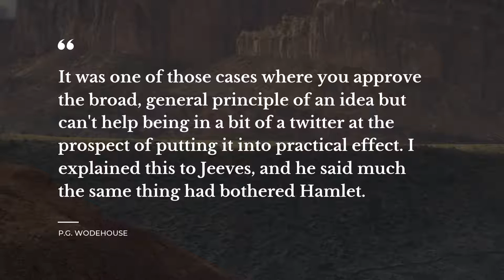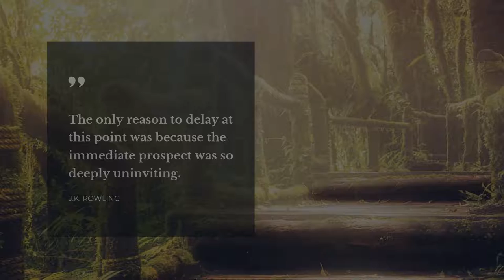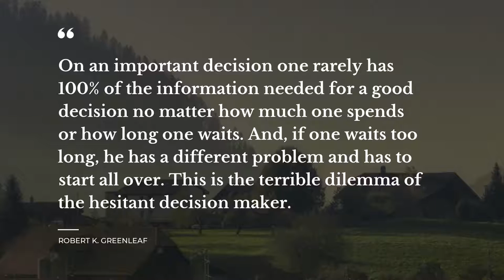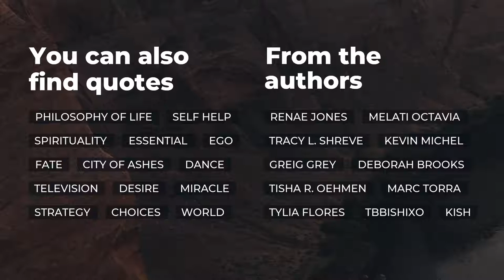TOP 15 Quotes about Hesitation | Quotes for the Day | Quotes for Pictures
Our team made a compilation of the finest quotes about Hesitation for you to discover. This video contains quotes by such bright minds as Stephen Jay Gould, Toba Beta.

Life sayings and quotes add particular flavor to particular. Each of the outstanding quotes about Hesitation in this video will change your ways of living and thinking by changing your attitude towards Hesitation. Our superb quotes will bring inspiration and let you see your daily tasks in a different light.

If you want to keep your favorite quotes from this video about Hesitation, simply copy them from the description below and use as status quotes for Instagram / Skype / WhatsApp / Snapchat / Facebook / Tinder to impress friends the most notable real life quotes about Hesitation on your Facebook / Skype / Snapchat / Instagram / WhatsApp / Tinder page or simply copy them to your desktop notebook.

The 15 finest quotes about Hesitation:

1) We pass through this world but once. Few tragedies can be more extensive than the stunting of life, few injustices deeper than the denial of an opportunity to strive or even to hope, by a limit imposed from without, but falsely identified as lying within.
 ― Stephen Jay Gould

2) It was one of those cases where you approve the broad, general principle of an idea but can't help being in a bit of a twitter at the prospect of putting it into practical effect. I explained this to Jeeves, and he said much the same thing had bothered Hamlet.
 ― P.G. Wodehouse

3) If you can admit that you haven't yet understood everything,
faith can fill the emptiness in heart to confront the hesitation.
 ― Toba Beta

4) Doubt is a creature within the air.
It grows when someone hesitates.
 ― Toba Beta

5) George's hand lifted and fell away again. It seemed an insult to imply that anything so small as a touch could stop the raw feeling in Sir Stephen's suddenly dark and haunted eyes.
 ― Mette Ivie Harrison

6) The only reason to delay at this point was because the immediate prospect was so deeply uninviting.
 ― J.K. Rowling

7) The only thing a person can ever really do is keep moving forward. Take that big leap forward without hesitation, without once looking back. Simply forget the past and forge toward the future.
 ― Alyson Noel

8) On an important decision one rarely has 100% of the information needed for a good decision no matter how much one spends or how long one waits. And, if one waits too long, he has a different problem and has to start all over. This is the terrible dilemma of the hesitant decision maker.
 ― Robert K. Greenleaf

9) Uncertainty is caused by a lack of knowledge. Hesitation is the product of fear.
 ― Internet Archive

10) When you love someone without hesitation, nothing can stop it. Well, let’s not include the death.
 ― M.F.Moonzajer

11) The minute you hesitate you are in trouble.
 ― Steve Waugh

12) Red flags are moments of hesitation that determine our destination.
 ― Mandy Hale

13) Only a few of us believe in reality of dreams and actuality of love; but we all devote ourselves to that uncertainty and hesitation.
 ― M.F.Moonzajer

14) Hesitating, I stood in the doorway to the room holding the proof of my sin.
 ― A.B. Shepherd

15) She didn’t want to close herself into this bad-smelling room with the old woman, but when there was no choice, hesitation was ever a fault.
 ― Stephen King

To find all the best life experience thoughts about Hesitation follow our channel with an ever growing database of quotes for the major life events. Daily Quotes is your main inspiration source!

Our motivational quotes include not just wise words from real life thinkers, artists, writers, poets, or businessmen. Here you will come across quotes from all of your favorite books.

What's your favorite quote from the video? Have anything better to say about Hesitation? We wait for your quotes in the comment box.